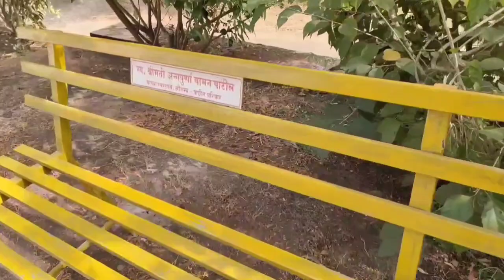मकरसंक्रांती निमित्त कोकनेर ग्रामपचायतीतर्फे आणि महिला बचत गटाच्या तर्फे साफसफाई चा कार्यक्रम झाला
kokner grampanchayat and mahila mandal yanchaya tarfe safsafai cha karyakram zala